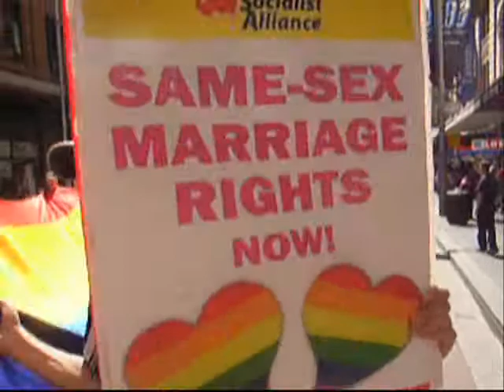Equal marriage rights now!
A lively march for equal marriage rights in Sydney March 20, 2010.